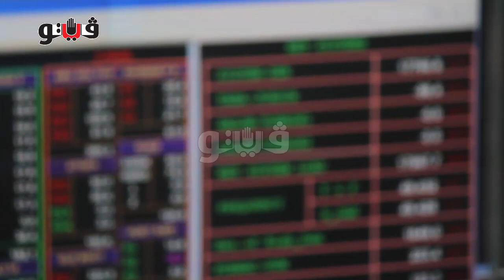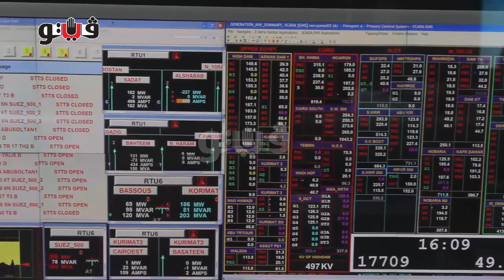"فيتو" تتابع أزمة الكهرباء من المركز القومي للتحكم بالطاقة